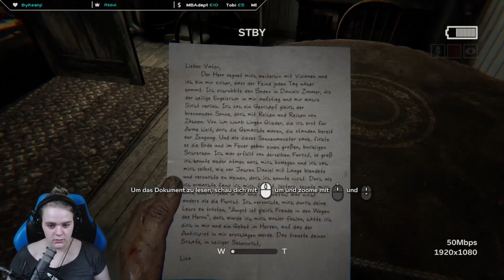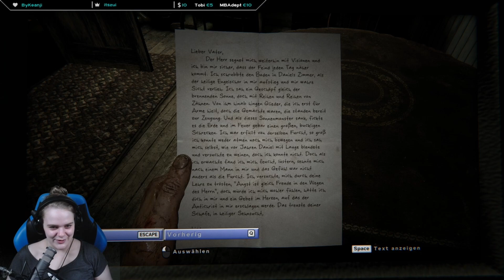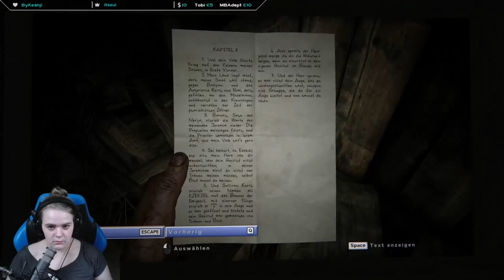Outlast 2 📹 01 - Flugzeugabsturz irgendwo im Nirgendwo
Outlast 2 wurde vom 07. August bis zum 21. August 2020 im Stream auf Twitch gespielt.